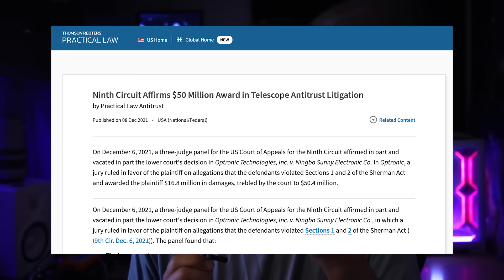I know what happened to the Meade / Coronado / Orion auction! 👀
Link to the Optronic stuff to buy - no auction!

EQUIPMENT LIST
Celestron 14" Edge HD Telescope

Outro Music - "The It Factor: Happy Lofi Jazz by The Turquoise" via StoryBlocks